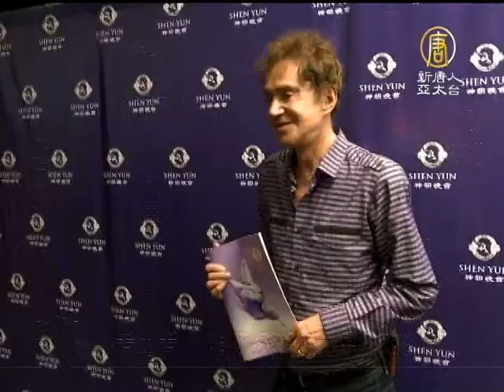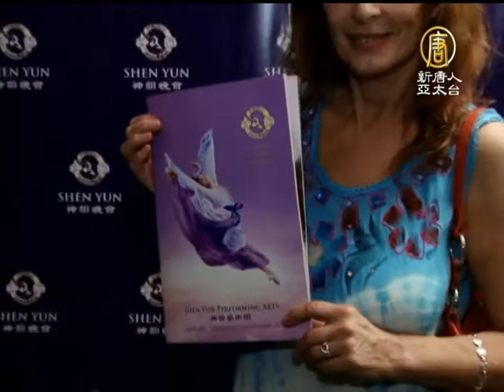【阿根廷_神韻藝術團全球巡演】一看再看 神韻阿根廷第二場掀熱潮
【阿根廷_神韻藝術團全球巡演】一看再看 神韻阿根廷第二場掀熱潮(NTDAPTV) 風靡全球的神韻藝術團，2013年全球巡迴演出揭開序幕後， 14日在阿根廷布宜諾斯艾利斯的花旗歌劇院進行了第二場演出，獲得觀眾更加熱烈的反響，阿根廷媒體和藝文界等許多知名人士都慕名前來觀賞，來看本台記者來自阿根廷的報導。【新唐人亞太台2012年12月16日訊】

深受大眾喜愛的阿根廷知名廣播電臺主持人羅伯特對神韻慕名已久，再觀看了13號的第一場演出後意猶未盡，第二天又來觀看。

阿根廷知名廣播電臺主持羅伯特 齊耳樂：「演出令人著迷，昨天看了今天又來看，很美，質量最一流，含強大的精神內涵。」

阿根廷知名節目製作人卡羅斯無法用語言來表達演出的特點。

阿根廷知名節目製作人 卡羅斯 馬素迪（Carlos Masuti-）：「我的感受是，能看到5000年文化綜合在一場裏，對西方人來講是不平常的，他們與眾不同的表演和樂曲的演繹也是不常見的。」

演員克里斯蒂娜感悟神韻展現豐富的精神內涵。

阿根廷演員克里斯蒂娜阿貝羅：「基本上我想世界上需要傳播道德和精神信仰，人與人之間相處的最基本的道德觀念。」

人們用最美麗的詞彙表達了共同的心聲

阿根廷知名廣播廣播電臺主持人 羅伯特 齊耳樂：「我要再次告訴我的朋友們，表演獨一無二，全新的場景，會帶給你不少驚喜。那些從未看過的舞蹈，不可錯過。」

阿根廷知名節目製作人 卡羅斯 馬素迪：「如果要看5000年歷史的現場演繹，就一定要來看。」

阿根廷演員 克里斯蒂娜：「中國古典舞是如此的不可思議，都很值得推薦。」

藝術團將在阿根廷繼續上演6場晚會，讓我們一起去分享他們的感受。